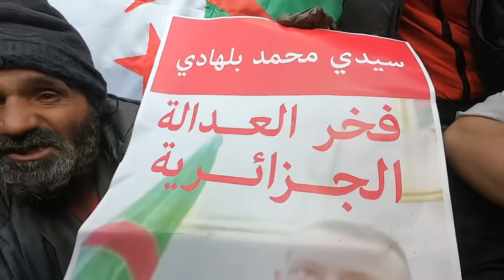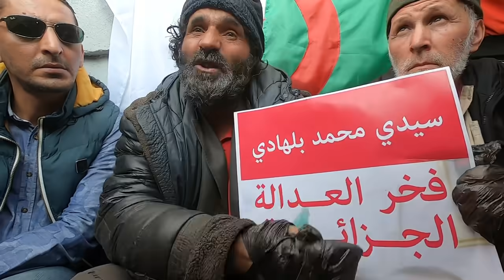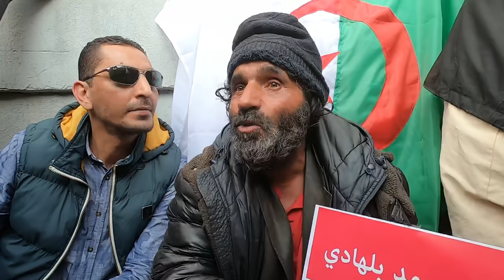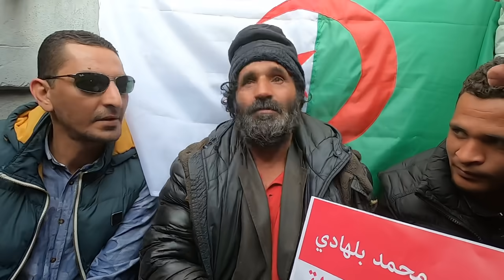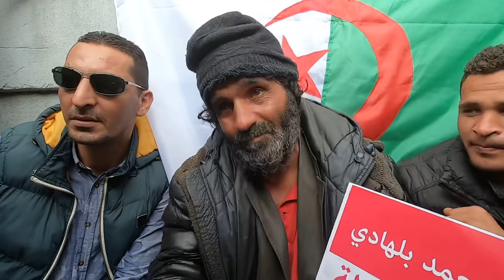بابيون papillon 🦋 يتحدث عن قاضي التحقيق سيدي محمد بلهادي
@Almagharibia TV قناة المغاربية
 @Anes Tina
 @Ghir Jdid kho
 @Sofiane king
 @Brother Reda
 @Mohamed Larbi Zitout
44 الجمعة
الثلاثاء 44
10 ديسمبر 2019
Algeria millions manifestation
Manifestation
Police
@Algeria millions manifestation
Algeria revolution@
Algerian people
Putin watch this
Russian president
Algerian people
Algerian cops
 Putin
For other uses, see Hirak.
@حراك أول نوفمبر الجمعة 44
@حراك أول نوفمبر
@الحراك الشعبي
@الحراك الطلابي
الحراك الشعبي
Hirak TV@
@المغاربية قناة الشعب
Amel tv
 @Mohamed Larbi Zitout
Berbere tv@
 @Cheb Bilal - الشاب بلال
حيا الله الاحرار
 @AMIR DZ
 @Anes Tina
@محمد العربي زيتوت
 @AMEL TV
@سليم صالحي
@كريم طابو
@مصطفى بوشاشي
@علي بن حاج
@العربي زوايمية
@ماكاش انتخابات يا العصابات
@اسمع يا الخائن دولة مدنية
@اسمع يا الخائن ماشي عسكرية
@دولة مدنية ماشي عسكرية
@البلاد بلادنا ونديرو راينا
@قولو للقايد ينافيغي كارت شيفا
@ديڨاج القايد صالح هذا العام ماكاش الفوت
@يونامار من حكم العصابات
@زادو باعوها بقانون المحروقات
@كلش مزور في هذي الانتخابات
@والله ما تفوطي وندري نروح للممات
@بلاد المليون ونصف مليون شهيد
@البلاد اليوم تعيش استعمار جديد
@القايد صالح
@بن فليس
بن صالح
بدوي
المترشحين
بخليلي
مسدور
تبون
الحراك الشعبي
الجمعة
الحراك الطلابي
الطلبة
الحراك الشعبي
Hirak TV
المغاربية قناة الشعب
Amel tv
Berbere tv
حيا الله الاحرار
محمد العربي زيتوت
سليم صالحي
كريم طابو
مصطفى بوشاشي
علي بن حاج
العربي زوايمية
الشعارات
العصابة
القايد صالح
بن فليس
بن صالح
بدوي
المترشحين
بخليلي
مسدور
تبون